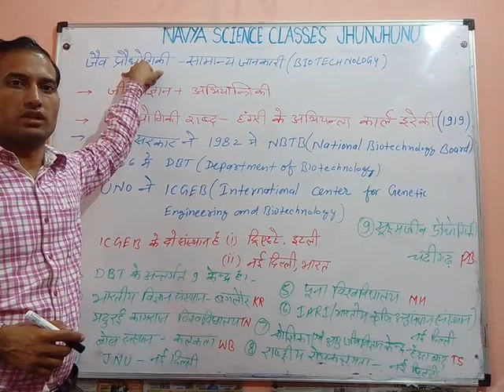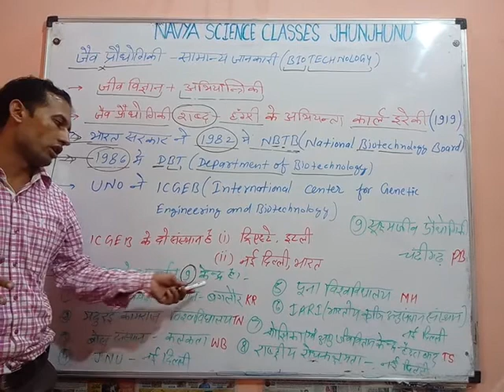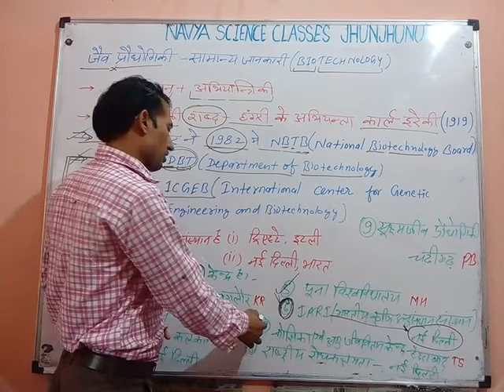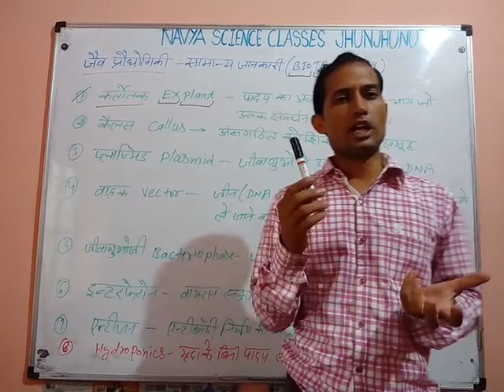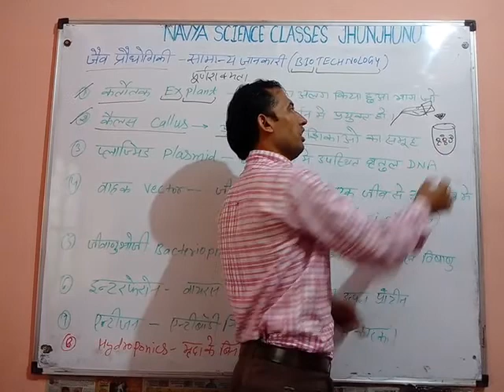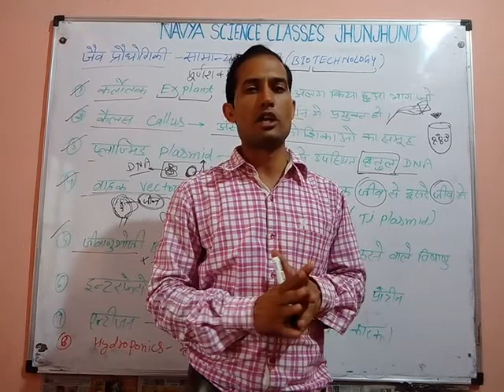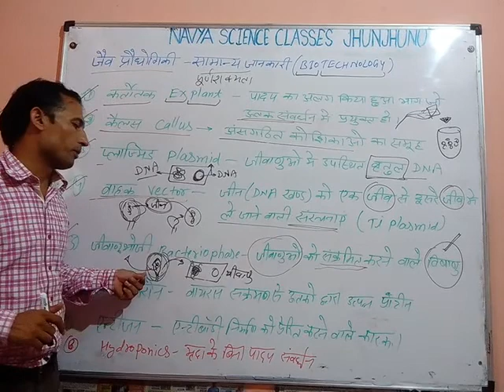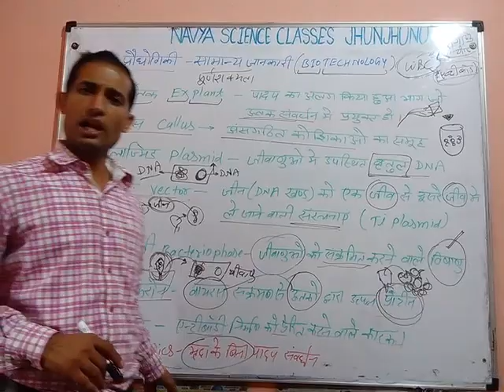जैव प्रौधोगिकी - सामान्य जानकारी ( Biotechnology)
Navya science classes Jhunjhunu by Rajesh jhajharia